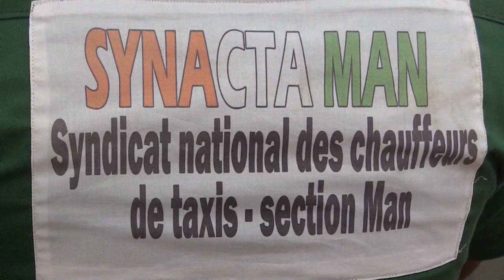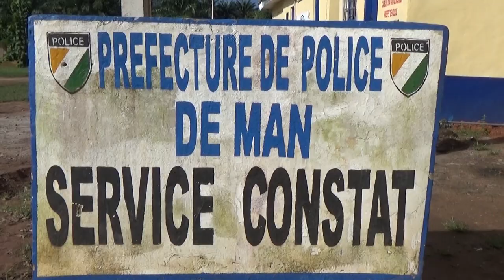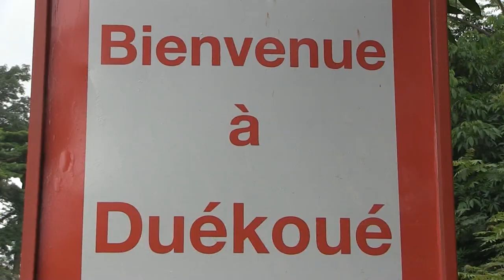Sécurité routière : Les autorités de Man, sensibilisent sur la stratégie nationale